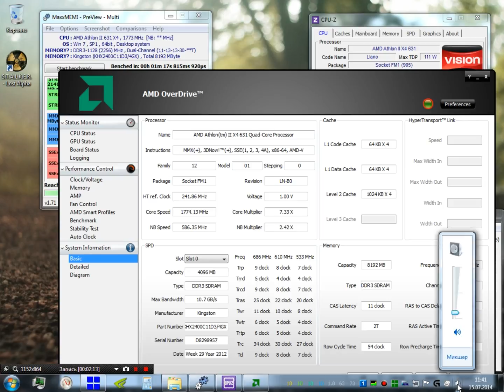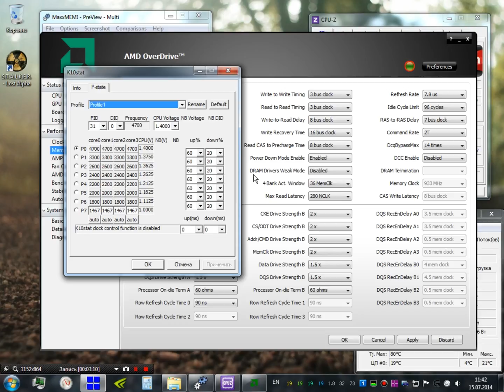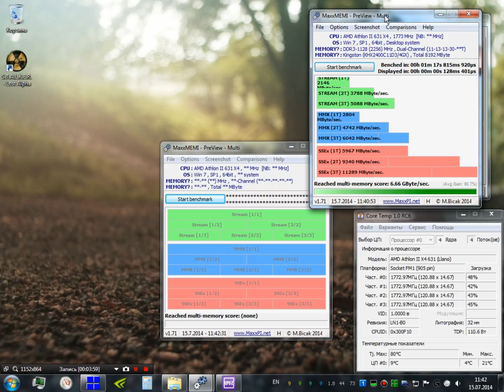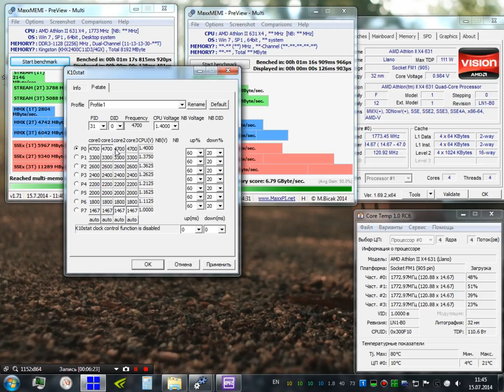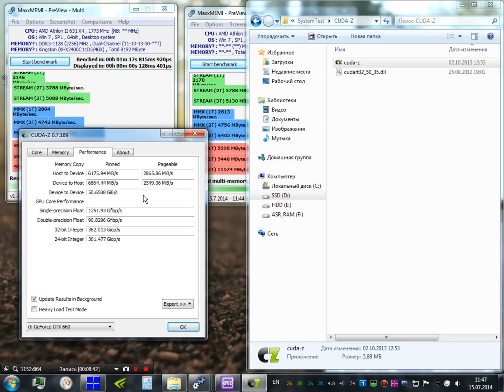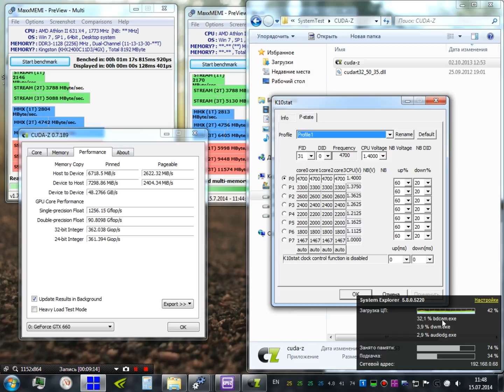AMD Athlon™ II X4 631 AMD OverDrive Memorydrive strength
AMD Athlon™ II X4 631
AMD OverDrive Memorydrive strength